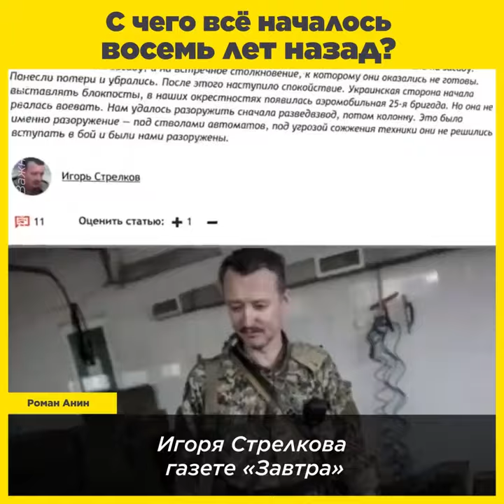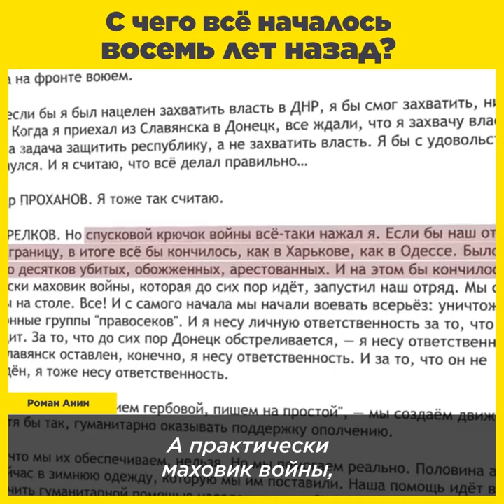С чего всё началось восемь лет назад?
Ровно 8 лет назад, 12 апреля 2014 года, началась война на юго-востоке Украины. Так кто же всё это заварил?

«В этот день вооруженные люди во главе с гражданином России Игорем Стрелковым пересекли границу и заняли город Славянск. В дальнейшем армия Украины в течение нескольких месяцев вела бои за освобождение города — в общем, делала ровно то, что обязана делать любая армия мира, если территории её страны захватили иностранные террористы…

Поэтому, когда Маргарита Симоньян и ей подобные вопят про “8 лет”, они напоминают поджигателей, которые подожгли дом, полный людей, а когда приехали пожарные, кинулись на них с криками: “Где же вы были все эти полчаса, посмотрите, дом горит, дети гибнут”.